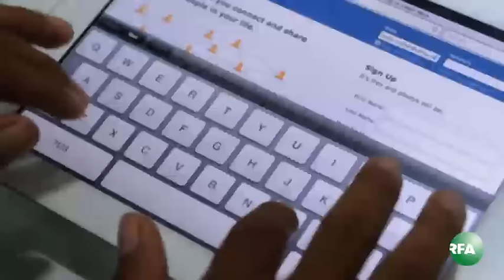Heptilik Xewerler (2016-10-07)